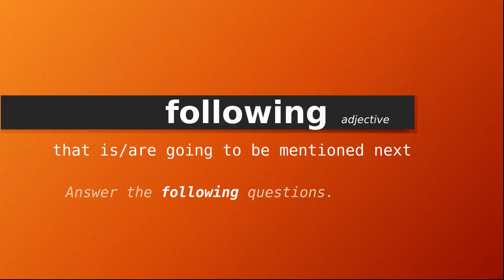following , Meaning of following , Definition of following , Pronunciation of following